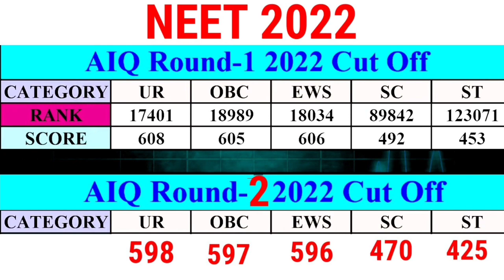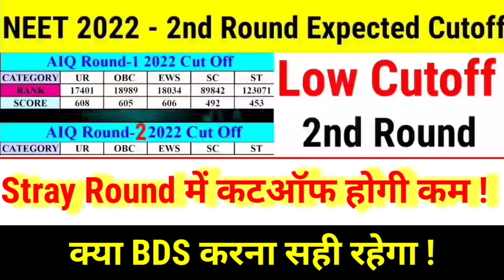NEET 2022 Counselling 2nd Round Cutoff / Stray Round Low Cutoff / BDS at Low Budget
BDS and MBBS Seat Booking  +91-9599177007